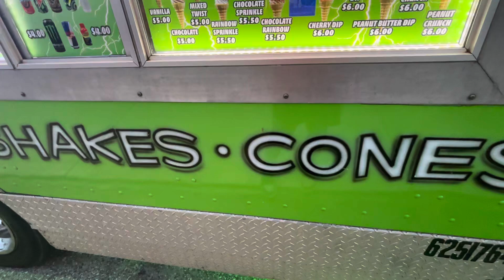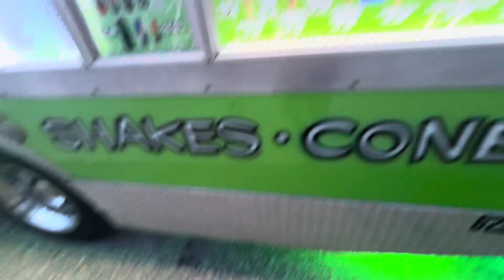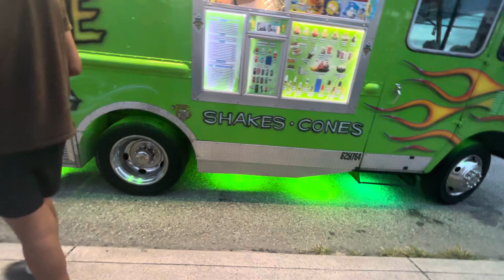Getting from monster cone ice cream truck in Wildwood crest!!